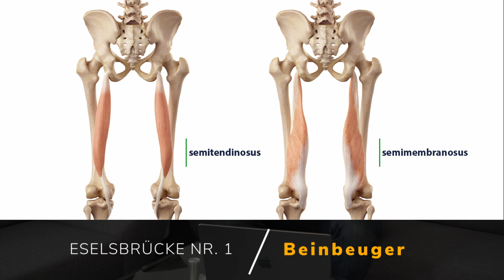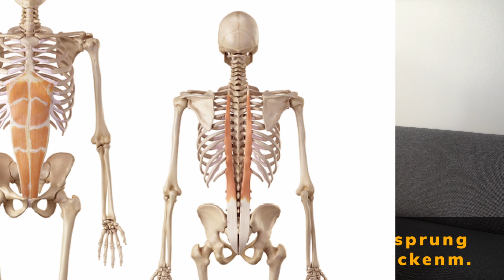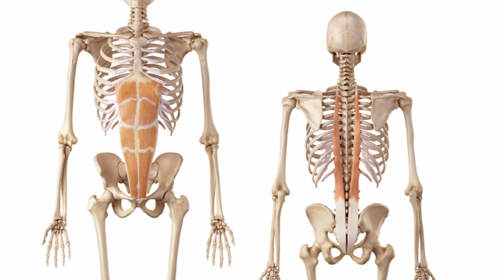Meine TOP 15 Eselsbrücken für die B-Lizenz Prüfung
Wer gerade für die Fitnesstrainer B-Lizenz Prüfung lernt, kann diese 15 Eselsbrücken mit Sicherheit gut gebrauchen!

➡️ 🏋️‍♂️ Bestelle dir kostenlos den neuen Report nach Hause: "Wie wird man Fitnesstrainer in 2023"

(Werbung)